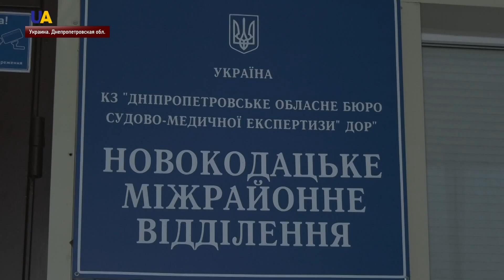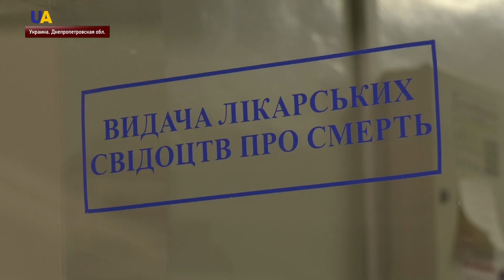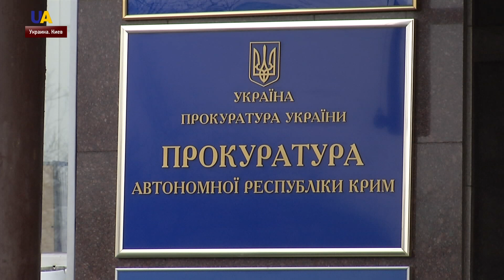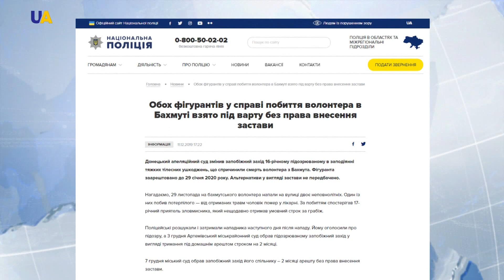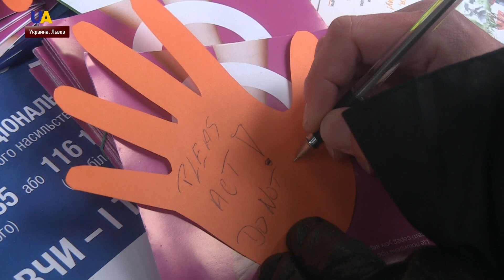Выпуск новостей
Смотрите в этом выпуске:
- Один защитник Украины ранен на Донбассе с начала суток.
- С погибшим украинским бойцом Романом Беспалым попрощались на Днепропетровщине.
- Действие закона "Об особом порядке местного самоуправления в отдельных районах Донецкой и Луганской областей" парламент продлит до 31 декабря 2020-го.
- Бывшего депутата Верховной Рады Крыма Светлану Савченко приговорили к 14-ти годам лишения свободы за государственную измену.
- 16-летний студент, избивший украинского активиста из Бахмута пробудет за решеткой до конца января 2020 года.
- Ещё одно тело опознали в Одессе, где в результате пожара погибло 12 человек.
- Действуй против насилия. Что делать, если столкнулись с домашним насилием объясняли людям активисты во Львове.
- Транспортный хаос в Париже! Длина пробок достигает пятисот километров.
- Кожу для пересадки пострадавшим от извержения вулкана заказала Новая Зеландия из США.